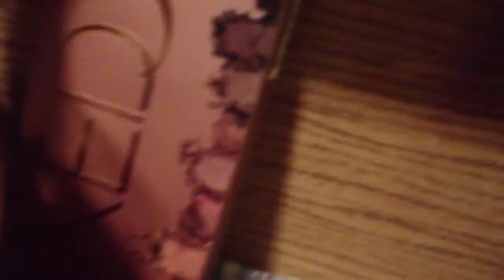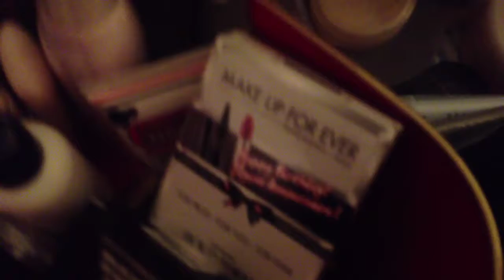Vlog #21 ; August 25th 2014 (makeup collection & organizing )